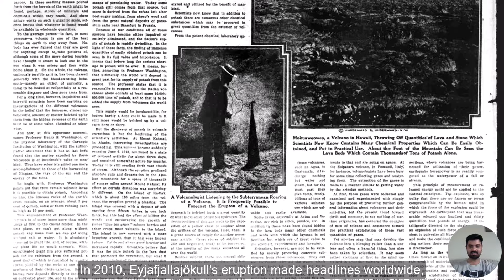Iceland: Where Fire Meets Ice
Discover the breathtaking beauty of Iceland, where fire and ice coexist in a mesmerizing dance of nature's wonders. Join us as we explore this Nordic island nation, famous for its dramatic landscapes, active volcanoes, massive glaciers, and vibrant culture.

🌋 Volcanoes and Geothermal Wonders
Witness the power of Iceland's volcanoes, including the infamous Eyjafjallajökull eruption, and explore the soothing hot springs and geysers, like the iconic Strokkur.

❄️ Glaciers and Ice Caves
Dive into the icy realm of Vatnajökull, Europe's largest glacier, and marvel at the stunning ice caves and breathtaking glacier hikes.

🌌 Northern Lights
Experience the magic of the Aurora Borealis, a natural light display that illuminates the Icelandic skies in a symphony of colors.

🐾 Wildlife and Nature
Meet Iceland's diverse wildlife, from adorable puffins to majestic whales, and discover the unique ecosystems supported by this incredible environment.

🏙️ Culture and Traditions
Explore Reykjavik, the heart of Icelandic culture, and immerse yourself in the rich history, folklore, and vibrant arts scene of this enchanting country.

Whether you're seeking adventure, relaxation, or a deeper connection with nature, Iceland offers something for everyone. Join us on this unforgettable journey and get inspired to explore the land of fire and ice.

Iceland travel
Fire and ice
Iceland tourism
Iceland nature
Iceland volcanoes
Iceland glaciers
Northern Lights Iceland
Blue Lagoon Iceland
Icelandic culture
Iceland wildlife
Vatnajökull Glacier
Eyjafjallajökull eruption
Strokkur Geyser
Reykjavik attractions
Iceland adventure
Iceland hot springs
Iceland landscapes
Icelandic history
Iceland vacation
Exploring Iceland